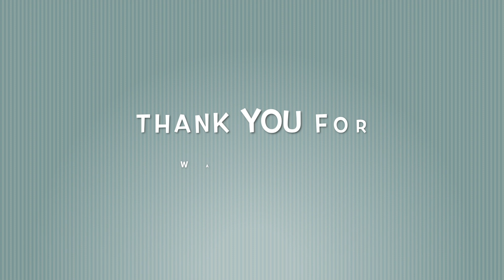Shooting in -1 Degree at Buckingham Palace , London | Valentines Day Special Shoot | Self Love ❤️💫